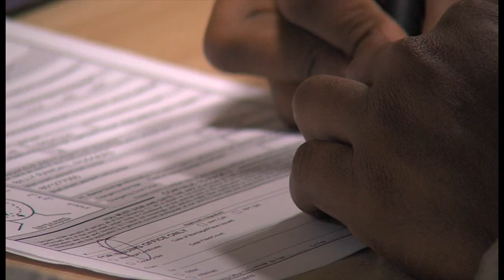Joint Passport Outreach Day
The Frankfurt U.S. Consulate and the Kaiserslautern Military Community Passport Office hosted the Joiny Passport Outreach Day on May 15th.  They processed over 500 applicants to receive expedited passports.